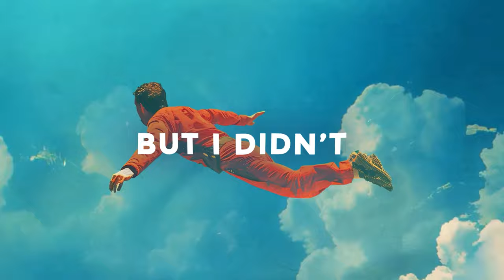Too Martian & RAiK - Here To Stay (LYRIC VIDEO) [Bass Rebels] Copyright Free Music for YouTube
We are thrilled to announce 'Here To Stay,' the latest release from @toomartian1803  featuring the powerful and epic vocals of @raik_music  This intense bass track delivers a punchy and immersive sound experience. With its captivating rhythm and electrifying beats, 'Here To Stay' is set to make waves in the bass music scene.

0:00 Too Martian & RAiK - Here To Stay [Bass Rebels]
0:50 The Drop
1:02 Vocal Rap
1:28 Vocal Breakdown
1:49 Switch Up Drop

♫Music By♫
●Too Martian & RAiK - Here To Stay [Bass Rebels]

📝Lyrics📝
I can’t fall behind.
Don’t wanna be stuck in my mind.
I’m not my pain this time.
Learn from mistakes get up and rise.
It’s easy to fall for lies.
Some parts of me might die.
Gotta get back up and try.
I’m not my pain tonight.

In the latest hour.
I evolve my powers.
This is the moment.
To do it louder.

I didn’t know that life could take me miles away.
Now i’m strong and here to stay.

I’ve met my demons in the dark.
I’ve had some demons in my heart.
I’ve been carrying them around.
But I didn’t fall apart.
I came a long way to pass that phase.
Look em’ in the eyes while I embrace.
My deepest fears now I am safe.
When you step to me put a smile on your face.

Yeah I'm always be on it.
Ain’t got not time to waste I’m honest.
I don’t give f*ck about what they say.
I’m doing it now doing it loud every day.
Like guns drugs I’ve seen it all but that was not the path I chose.
Frequency was way too low.
So I avoid keep moving on.